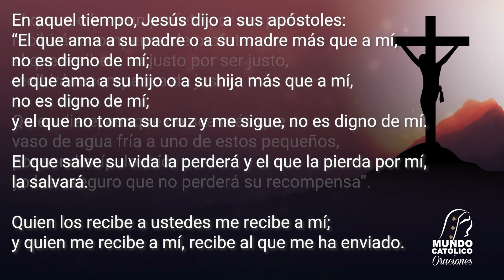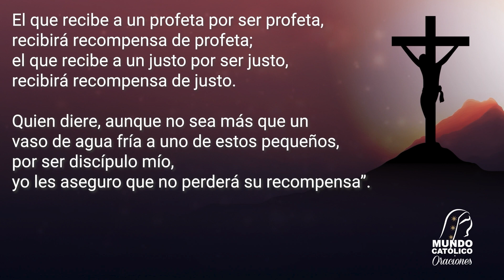Evangelio del Domingo 2 de julio 2023 - El que no toma su cruz y me sigue, no es digno de mí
XIII Domingo del tiempo Ordinario - El que no toma su cruz y me sigue, no es digno de mí

Reflexión del Evangelio con Cecilia Valderrama